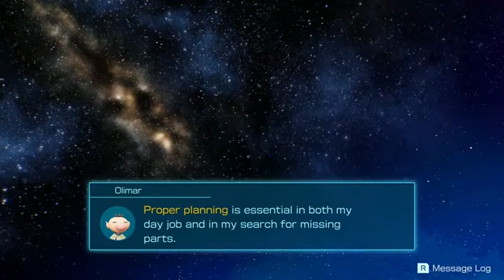Pikmin 4 - Part 49 post game